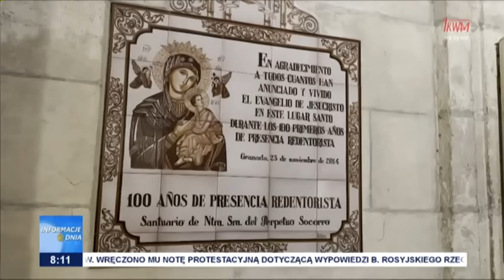Informacje Dnia 06.05.2023 [08.00]